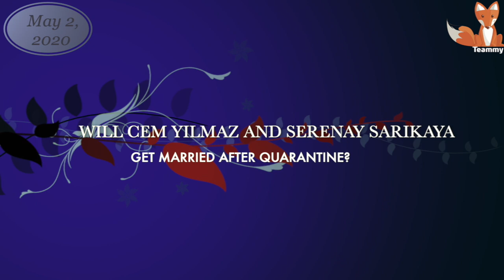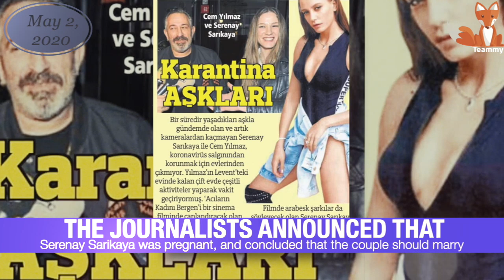Will Cem Yilmaz and Serenay Sarikaya get married?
Is Serenay Sarikaya pregnant? Are Cem Yilmaz and Serenay going to get married after quarantine? These questions are being asked today by Turkish tabloids.